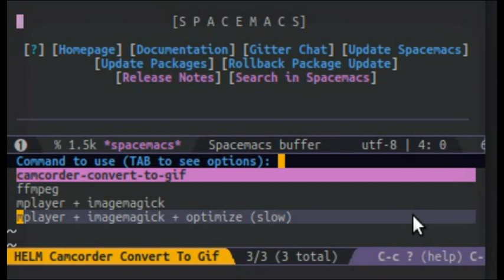Spacemacs - Using Camcorder.el to Convert Video to Animated Gifs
A Spacemacs demo showing how to convert a video file into an animated gif.

This approach uses camcorder.el, a script that helps you capture your use of Emacs / Spacemacs as videos and then convert them to an animated gif image.

An article covering how to create videos with camcorder.el and convert them to animated gifs is published at: